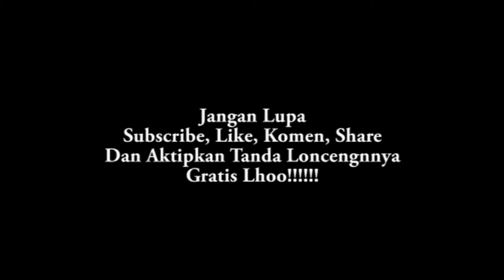TEUSANGKA Agus Juhe Suling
Koleksi#Video#Musik#Panggung